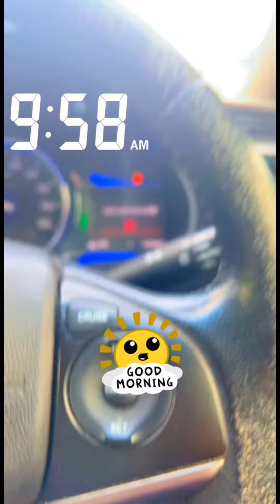Day 3 in kune international academy